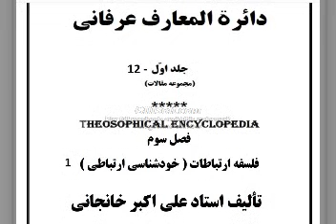خودشناسی رابطه (ارتباطات) : روابط عمومی ، زندگی اجتماعی و فردی ، تنهائی ، رابطه مجازی اینترنتی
دانلود رایگان کتاب و همه کتابهای صوتی کم حجم از تلگرام :
دائرةالمعارف عرفانی جلد اول
مولف : استاد علی اکبر خانجانی
خودشناسی رابطه (ارتباطات) : روابط عمومی ، زندگی اجتماعی و فردی ، تنهائی ، رابطه مجازی اینترنتی - فحشای اینترنتی - سینما -تفاهم - سانسور و ...